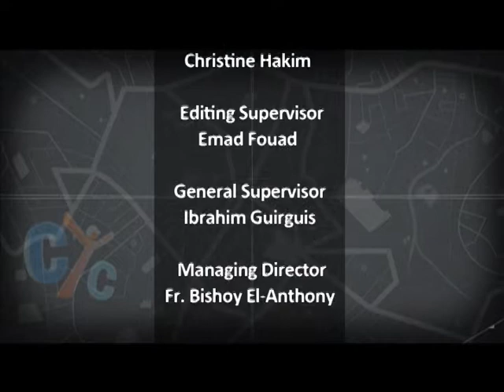Map to a great mystery : How to choose your spouse? Part 1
Getting married is a big step... you've to get ready for it... you've to know how to choose your spouse... you should be ready physically, mentally, emotionally, financially and socially

To know more about this issue, watch this episode of "Map to A great Mystery" show